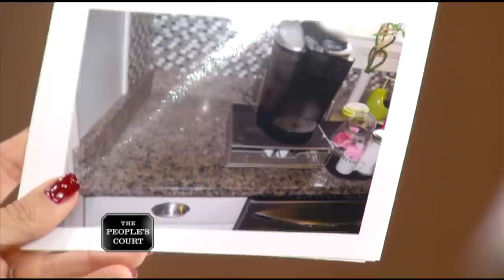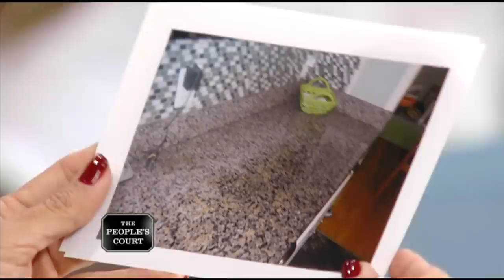Staining a Customer Relationship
The plaintiff purchased granite from the defendant and had him install it in her kitchen. However, over time, the plaintiff claims the granite turned black, so she’s suing for a refund because she believes it was defective. The defendant insists he has never seen anything like this in his 30-year career, and he believes the plaintiff didn’t maintain the countertops properly.